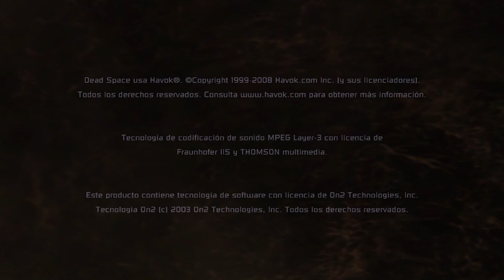DEAD SPACE (12/12) FINAL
CAPITULO 12  DEAD SPACE
GAMEPLAY DEAD SPACE
ONCEAVA  MISIÓN COMPLETA
ASUS X541U